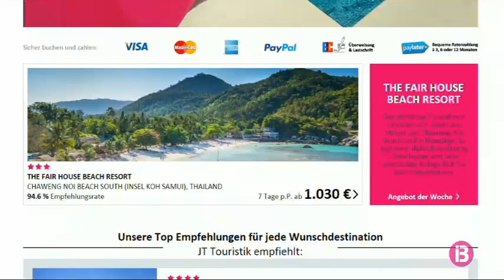L’operador turístic alemany JT Touristik es declara en fallida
Es tracta d’un operador virtual que contracta vols, trasllats i hotels d’altres companyies. Milers de turistes alemanys a tot el món s’han vist afectats per la insolvència d’aquesta empresa i Mallorca no n’ha estat una excepció. A conseqüència de la seva fallida les reserves dels turistes que havien contractat amb ells els seus viatges o serveis han quedat cancel·lades.